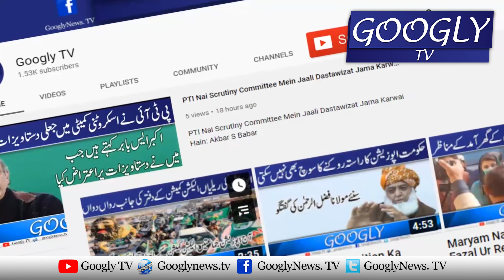Sindh Hakoomat Corruption Kai Agenda Par Amal Pera Hai : Haleem Adil Sheikh | Googly TV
Sindh Hakoomat Corruption Kai Agenda Par Amal Pera Hai : Haleem Adil Sheikh